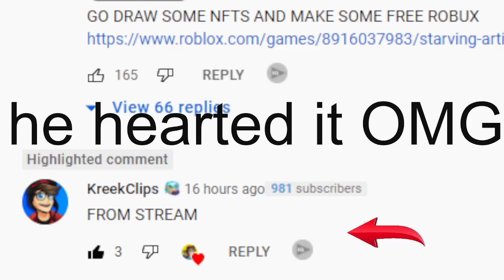Kreek Legit Hearted My Commented